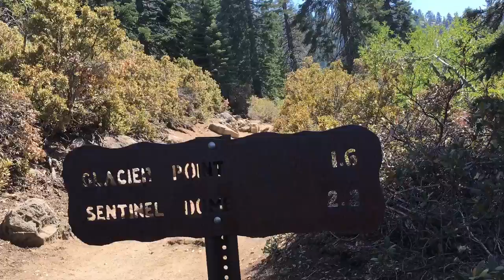4 Mile Trail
Ryan hiking from Yosemite Valley to Glacier Point